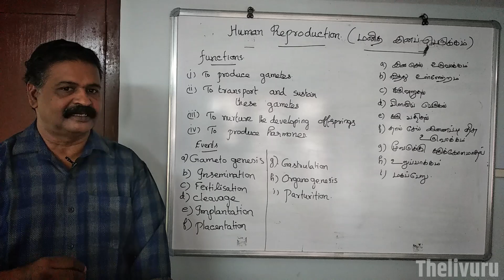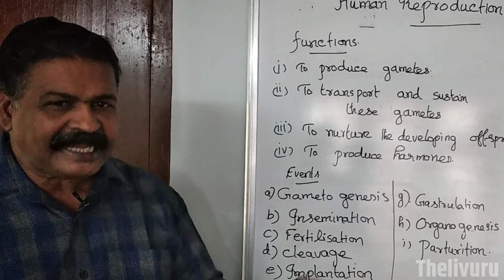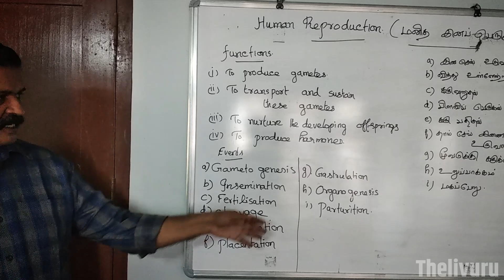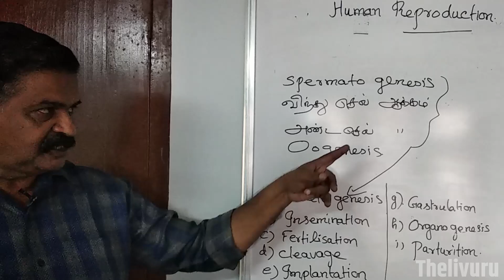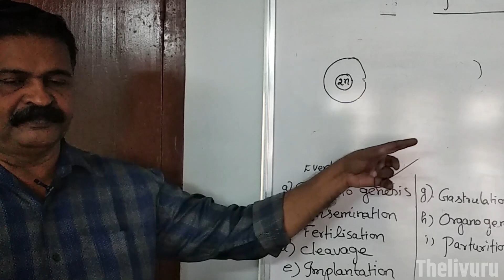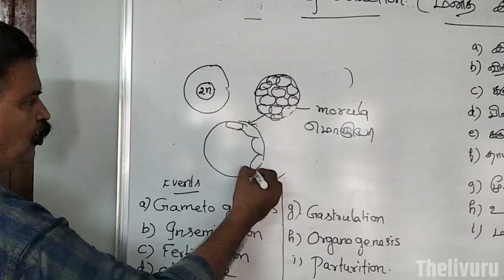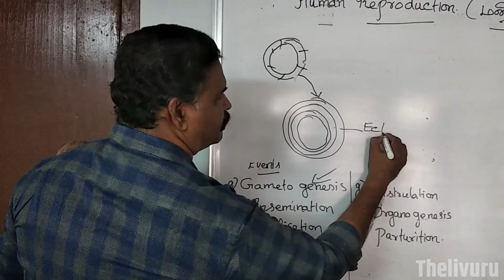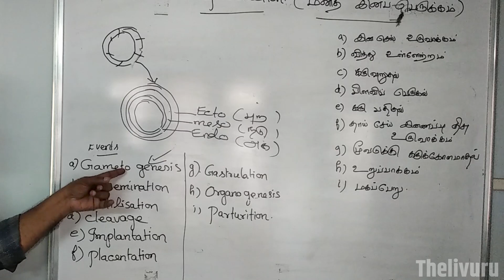12th BIO-ZOOLOGY | Chapter 2 | PART 1 | Human Reproduction | Introduction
12th BIO-ZOOLOGY | Chapter 2 | PART 1 | Human Reproduction | Introduction

Here is the 1st part of the 2nd chapter "Human Reproduction"

This 12th std Bio-Zoology video lesson series is based  on the book 'Biology-Zoology' created for the higher secondary second year students by the Tamil Nadu State Council of Educational Research and Training (TNSCERT) 2019.

Also watch